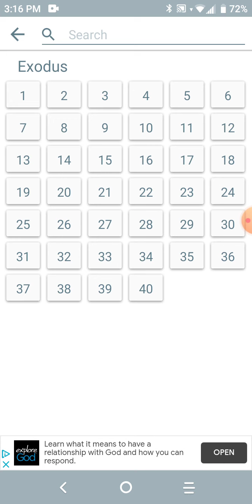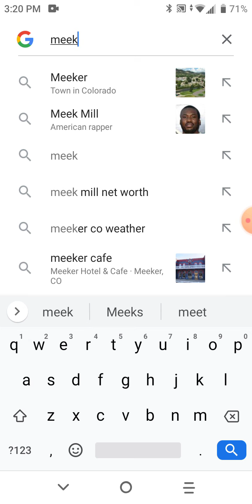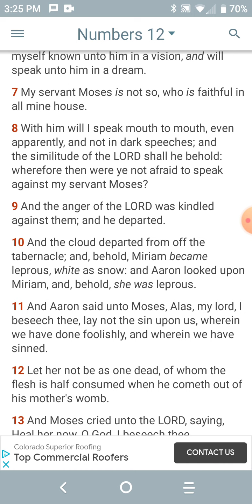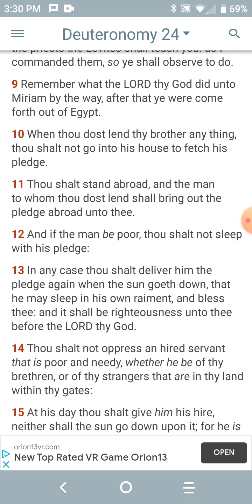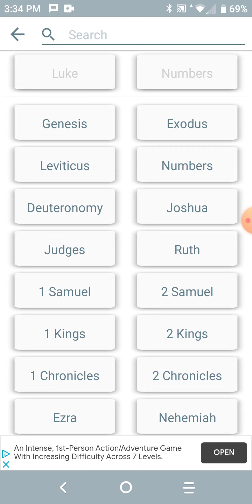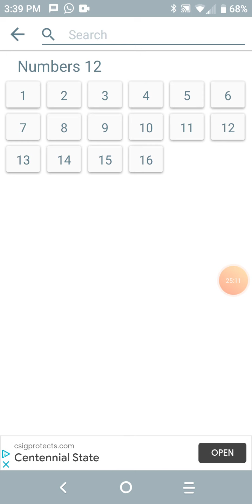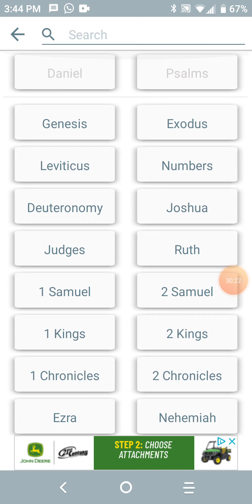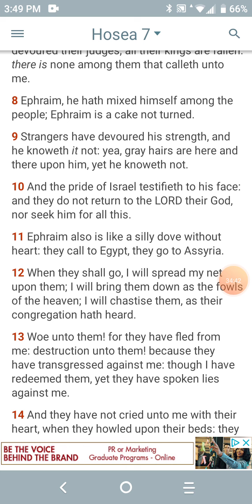It's a curse to look like the heathen